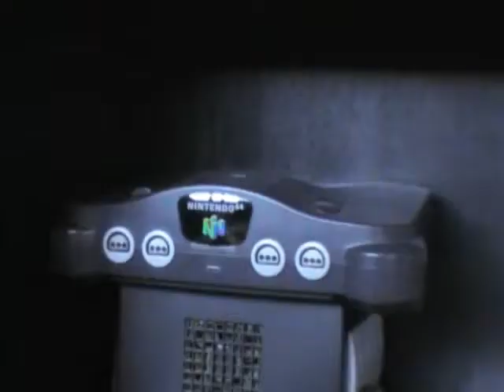My Game Shelf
My collection of video games of past and present.